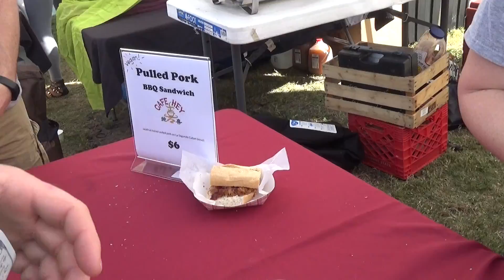Vegan Food Festival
Tampa Bay Veg Fest